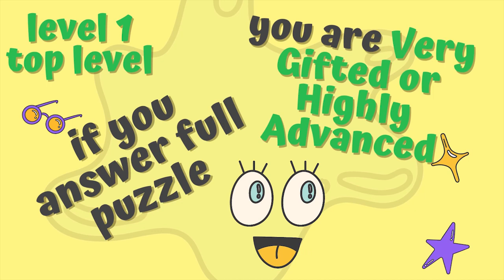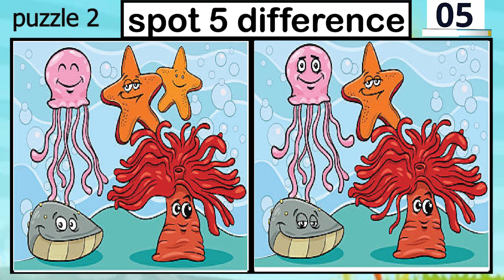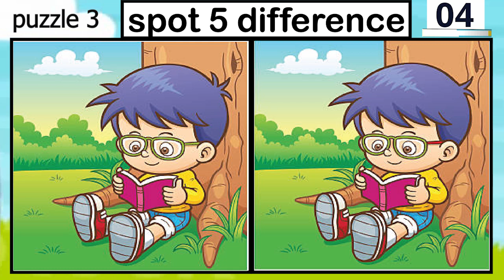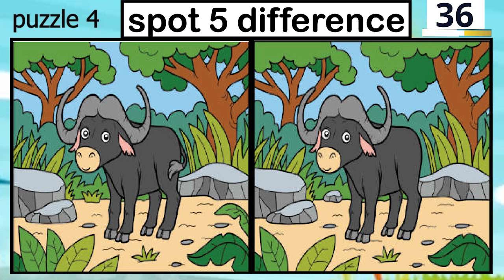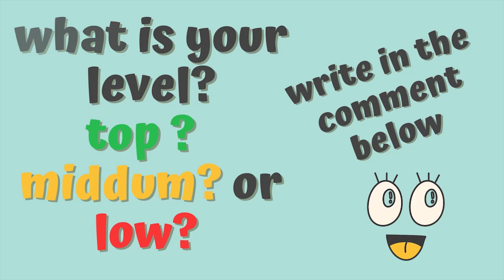spot the difference in 90 minute // puzzle game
Description:
Welcome to our exciting spot-the-difference image puzzle game! Challenge your observation skills and engage your mind with our collection of fun and captivating puzzles. Sharpen your senses while you search for the subtle differences between two seemingly identical images. Test your visual perception abilities and enjoy the thrill of discovering the variations in each puzzle. Whether you're a puzzle enthusiast or seeking an enjoyable activity for all ages, our spot-the-difference game promises to deliver hours of entertainment and brain-teasing fun. So grab a cup of coffee, sit back, and immerse yourself in our captivating world of visual puzzles. Can you spot all the differences? Play now and see how much of a keen observer you truly are!

Identify Your Niche: Determine your area of interest or expertise that can be monetized online. Consider your skills, passions, and market demand to find a profitable niche.

Research and Validate: Conduct market research to validate your chosen niche. Identify your target audience, their needs, and competitors in the market. This will provide insights to refine your marketing strategy.

Create a Website or Online Presence: Establish an online presence through a website, blog, or social media profiles. Build a platform to showcase your content, products, or services. Ensure your online presence is user-friendly, visually appealing, and optimized for search engines.

 Content Creation: Create valuable and engaging content that is relevant to your audience. Consistently produce high-quality articles, videos, podcasts, or visuals that attract and retain your target audience. Focus on providing solutions, entertainment, or educational value.

in this video show how to make best string art .design pattern and show the secrets of string art